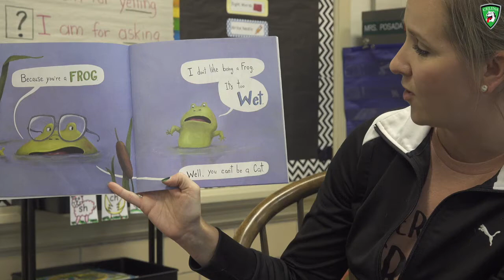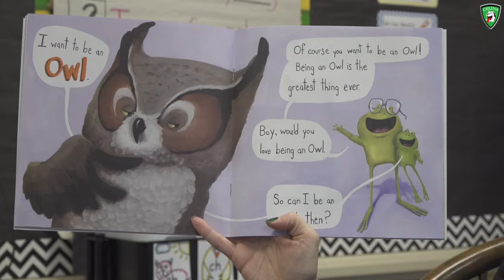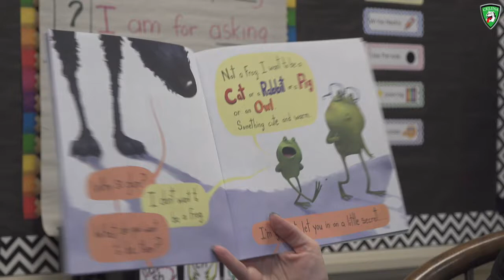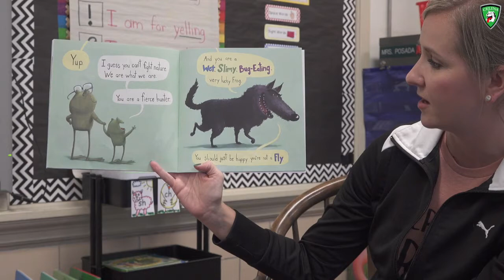CPS Storytime, Mr. Becky Posada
I don't want to be a frog!  It's story time in Mrs. Posada's class.